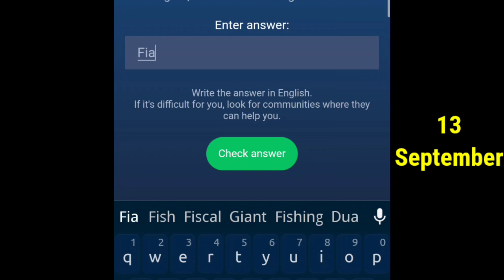13 September Riddle of the Day X Empire | Rebus Of The Day X Empire| Musk Empire Riddle Of The Day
13 September Riddle of the Day X Empire | Rebus Of The Day X Empire| Musk Empire Riddle Of The Day

riddle of the day x empire 13 September
rebus of the day x empire 13 September
musk empire redus of day code
riddle of the day musk empire code 13 September
x empire riddle of the day code 13 September